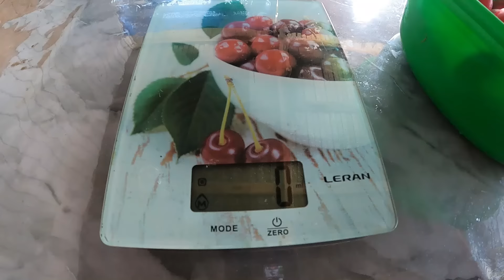Жизнь в станице, Первые заготовки, Как определить оплот в яйце, Куда пропала свекла,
В январе 2019 года наша семья переехала в Краснодарский край, в станицу Должанскую Ейского района из глубинки Костромской области. Мы даже  и не мечтали ,и не планировали вообще переезжать на Юг. Всё произошло неожиданно, можно сказать спонтанно. Приобрели дом в ипотеку И теперь обживаемся.
На этом канале мы показываем наше обустройство на Юге. С какими трудностями мы сталкиваемся на новом месте. Что ремонтируем, благоустраиваем и переделываем на своем участке. А так как мы живём на побережье Азовского моря и Таганрогского залива и это курортная зона. Мы строим сами, своими руками  гостевые дома для сдачи отдыхающим на нашем побережье. Если  ищите жильё у моря, то можете обратиться к нам, контакты внизу.

Если есть вопросы, то можете со мной связаться  любым для вас удобным способом.
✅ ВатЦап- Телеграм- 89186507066